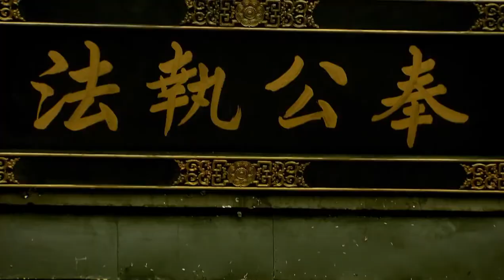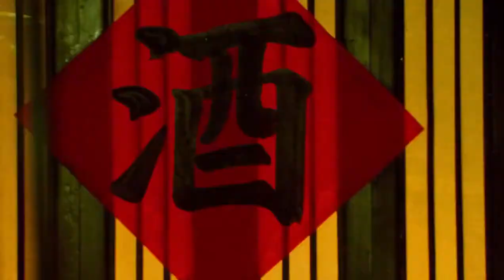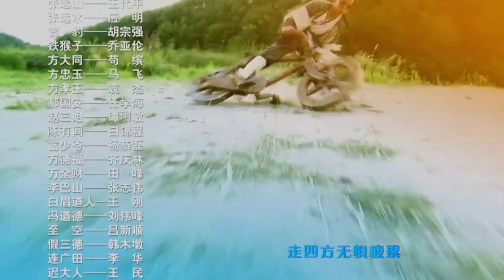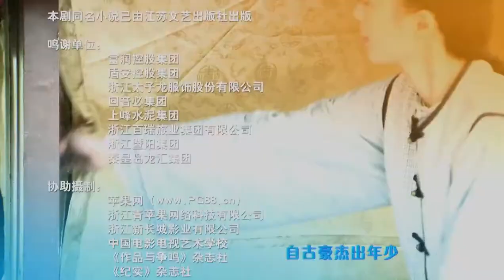【好看武侠剧】《江湖风雨之少林》第07集 |一个懵懂莽撞的少年逐渐成长为名震一时的盖世小英雄的故事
顽劣不羁的少年方世玉仗着一身铜皮铁骨，在广州素有小霸王之称。性格争强好胜，做事不计后果，但心地善良，有强烈的正义感，头脑灵活，搞笑风趣。其父方德为让方世玉修身养性，便将他送去了杭州的九逸会馆下属的一所义学去念书习武。在念书习武的过程中，方世玉认识了同来求学的洪熙官与胡惠乾，三个性格迥异的年轻人，从相互排斥最终成为挚友，并一起面对以雷老虎为首的恶势力。方世玉与洪熙官同窗之后，受收洪熙官影响，张扬的性格开始稍有收敛，行事也变得沉稳起来。继而却因为擂台上误杀雷老虎，性格再次发生变化，其间还经历了与雷老虎义女雷无双朦胧的爱情。经过了一系列的风波，最终，方世玉从一个懵懂莽撞的少年逐渐成长为了名震一时的盖世小英雄